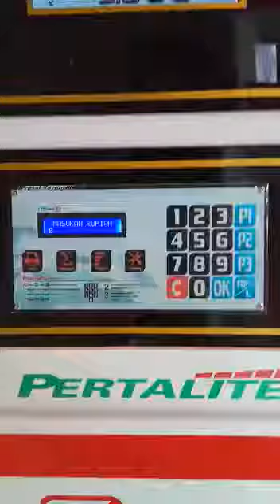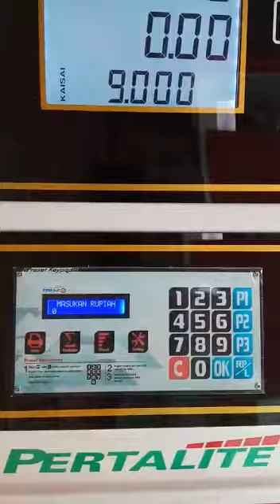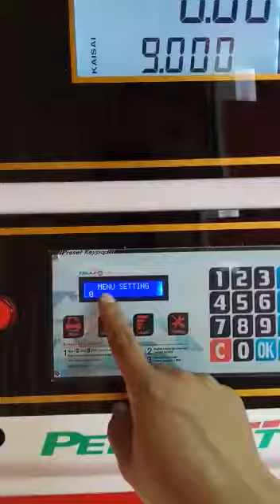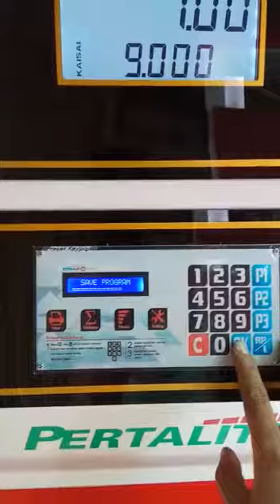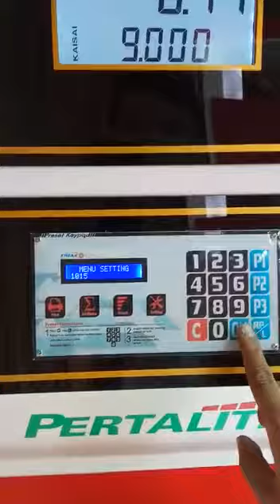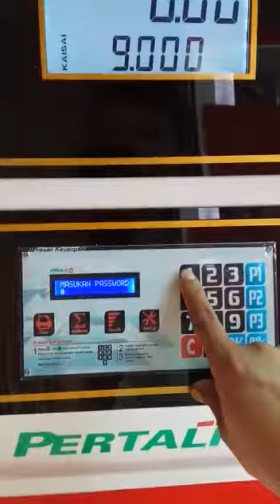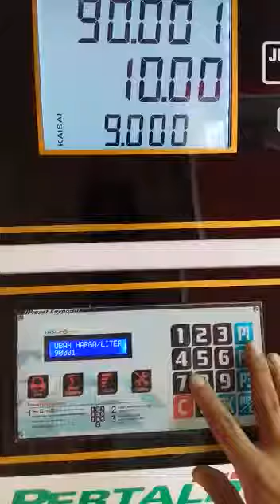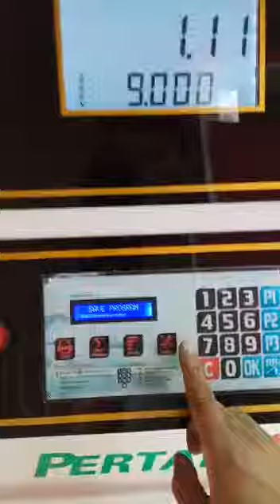Rubah list harga pada pom mini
Cara rubah list harga pom mini